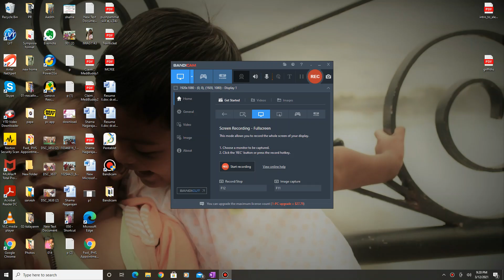Tensor-(Symmetric&Antisymmetric)-Problems & dicussion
NET/GATE/SET/PGTRB
BY Dr.A.Elangovan,Formerly HOD of PG Physics